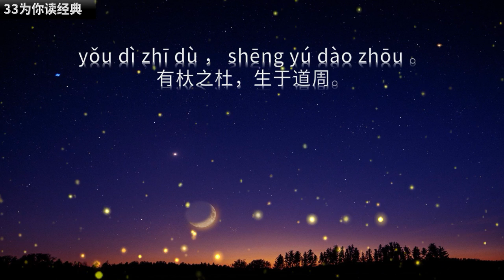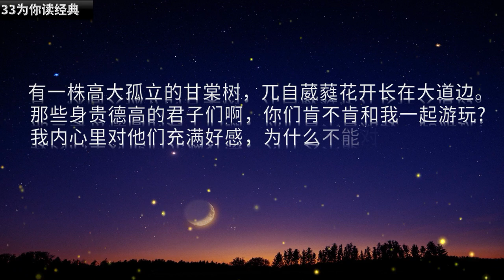《诗经》（123）国风 唐风 有杕之杜 | 可否对坐把酒言欢?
国风·唐风·有杕之杜
yǒu dì zhī dù ， shēng yú dào zuǒ 。
有杕之杜，生于道左。
bǐ jūn zǐ xī ， shì kěn shì wǒ ？
彼君子兮，噬肯适我？
zhōng xīn hào zhī ， hé yǐn shí zhī ？
中心好之，曷饮食之？
yǒu dì zhī dù ， shēng yú dào zhōu 。
有杕之杜，生于道周。
bǐ jūn zǐ xī ， shì kěn lái yóu ？
彼君子兮，噬肯来游？

参考译文
有一株高大孤立的甘棠树，长在大路旁兀自葳蕤花开。那些身贵德高的君子们啊，你们肯不肯靠近我身边来?我内心里对他们充满崇敬，为什么不能一起饮酒吃菜?
有一株高大孤立的甘棠树，兀自葳蕤花开长在大道边。那些身贵德高的君子们啊，你们肯不肯和我一起游玩?我内心里对他们充满好感，为什么不能对坐把酒言欢?

33为你读经典，让经典成为我们的小日常。
包括四书五经 :
国学经典：
《心经》等